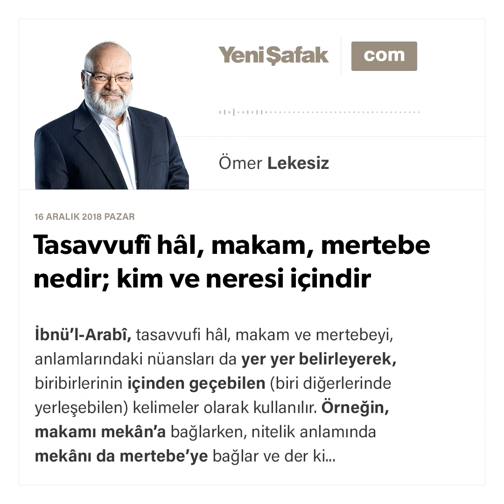Ömer Lekesiz - Tasavvufî hâl, makam, mertebe nedir; kim ve neresi içindir - 16.12.2018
İbnü’l-Arabî, tasavvufi hâl, makam ve mertebeyi, anlamlarındaki nüansları da yer yer belirleyerek, biribirlerinin içinden geçebilen (biri diğerlerinde yerleşebilen) kelimeler olarak kullanılır.